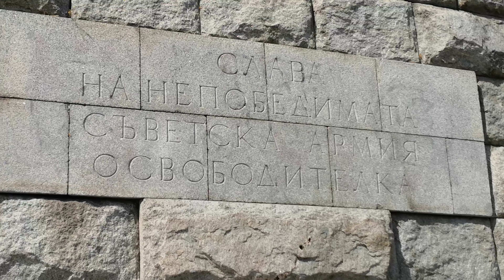Visit Plovdiv. July 2021.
Epic stay in Bulgaria. Here : Plovdiv.